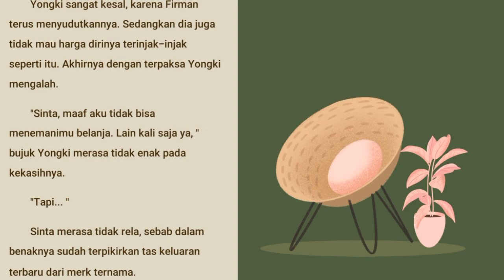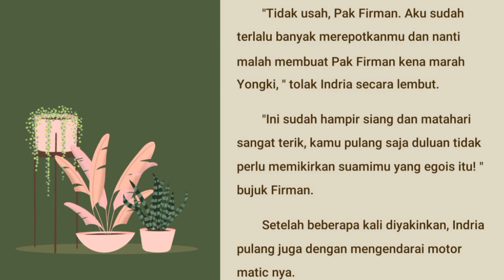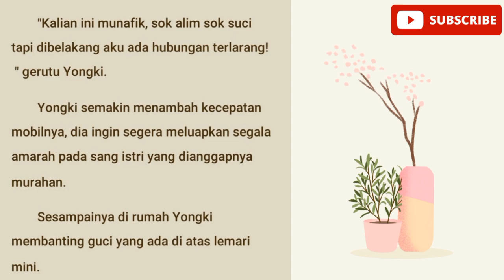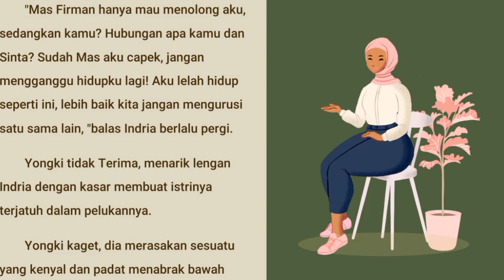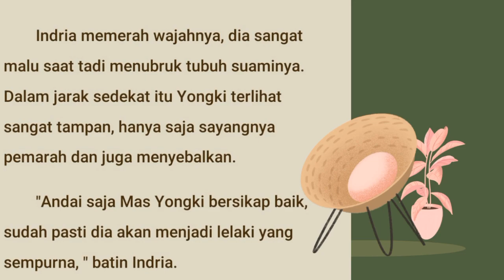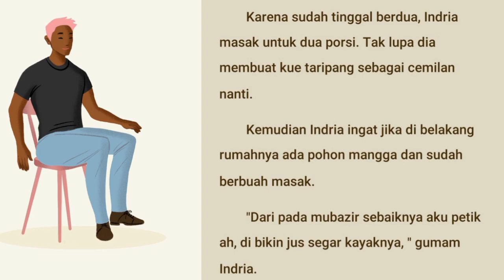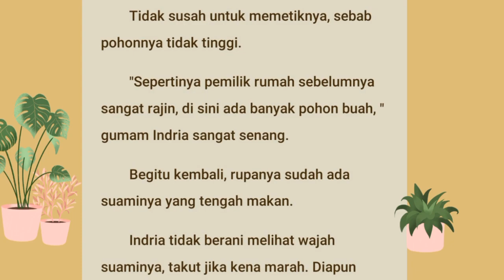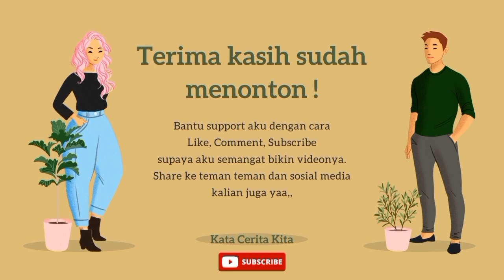TERNYATA ISTRIKU CANTIK BAB 10 (Suami Tak Tau Malu) NOVEL ROMANTIS TERBARU | NOVEL POPULER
TERNYATA ISTRIKU CANTIK BAB 10 (Suami Tak Tau Malu) NOVEL ROMANTIS TERBARU

Buat kalian yang baru Join di Kata Cerita, kalian bisa mulai dari TERNYATA ISTRIKU CANTIK BAB 1 (Perjodohan) yang ada di Playlist. Bisa juga kalian klik tautan dibawah ini :